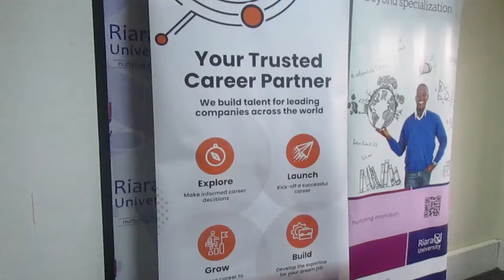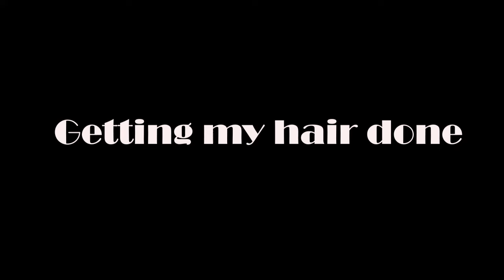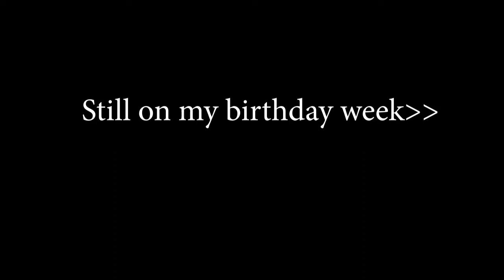June/July Vlog: vibes & everything nice🥂✨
Welcome to Mercie's zone Where I do Food/Lifestyle & Travel Content🤗

0:00 Intro
00:22 Catching up
03:25 Sarit Centre
05:03 School
08:19 Shoot with Rexxie
08:54 Swimming
10:57 Parties
11:34 Radio show
13:12 Hair
16:08 Birthday prep
20:07 My birthday
22:32 Busy days
23:03 Outro